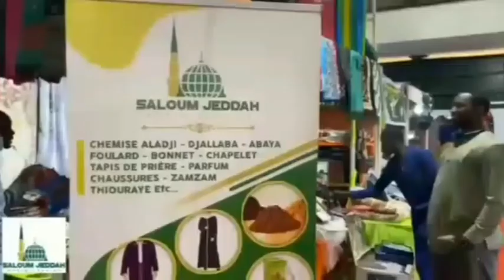Tunkup Xibaar Yi Bir Rew Mi Ak Bitim Rew